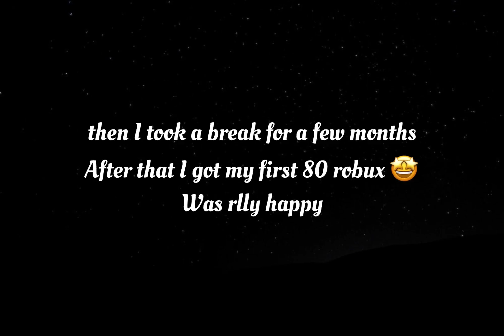my roblox evolution people say pretty popular roblox idea so I tried it out…..